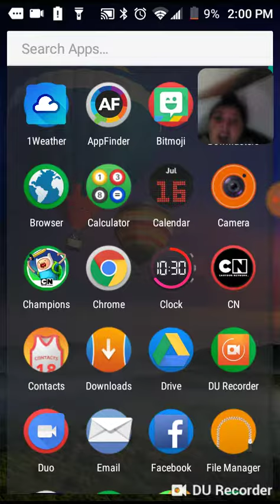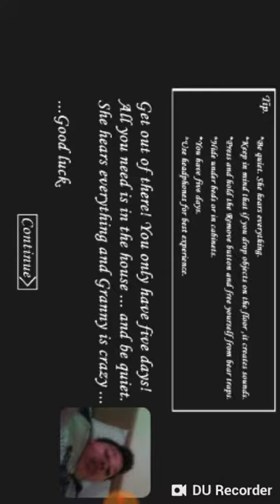Granny pt 2